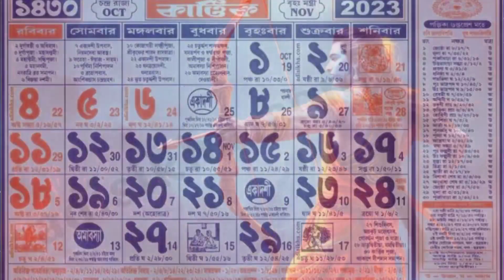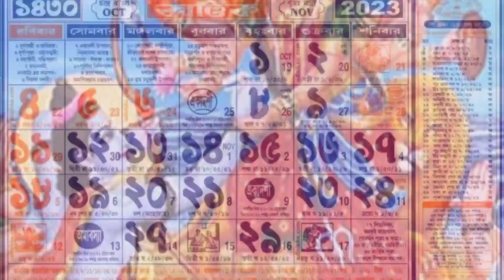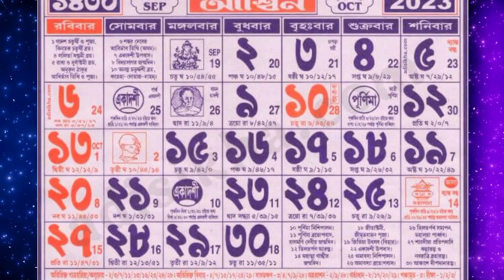নবরাত্রি ও দুর্গাপূজার পার্থক্য 😱 | Navratri VS. Durga Pooja | Durgapuja 2023 🙏| akalbodhon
Ramayan kotha , Ramayan serial songs , garba , dandiya , durgapuja2023
Cover Topics.
lord krishna,
mahabharat krishna,
Krishna motivational speech Krishna bani in bengali,
Krishna updesh,
মহাভারতী শ্রীকৃষ্ণের বাণী,
Lord Krishna advice bengali,
krishna bani
lord krishnaamrita bani
krishna kotha bangla
Motivation video Bangla
Mahabharat
krishna bani in bengali
krishna katha
lord krishna bani
krishna katha bangla
mahabharat katha krishna katha in bennali

Mahabharat

krishna katha

lord krishna bani

krishna katha bangla

mahabharat katha

krishna katha in bengali

Radhe Radhe

Hare Krishna

krishna banikrishna bani bangla

krishna vani

life changing shri krishna bani in bengali

ভগবান শ্রীকৃষ্ণের বাণী
মহাভারত কথা
মহাভারত শ্রীকৃষ্ণ বাণী
শ্ৰীকৃষ্ণ বাণী
শ্রীকৃষ্ণ বাণী বাংলা
Bangla Vogoban Krishna Bani
Bangla Krishno Bani
Krishner Bangla Bani
Sri Krishna Bani Bangla Sri Krishna Gita Bani
Sri Krishna Motivational Speech
krishna bani bengali,
star jalsha bhagwat gita gyan bengali

bangla krishna bani katha

sri krishna bani in bengali star jalsha
Life Changing Motivation by Lord Krishna
Krishna Bangla Motivational speech Motivational Video by Krishna
Life Changing Motivational Speech by Shri Krishna
Mahabharat Katha
Sri Krishna Bani
Krishna Motivational Speech Krishna Bani Bengali Star Jalsha
Radha Krishna Bengali Serial Star Jalsha Bani Mahabharat Sri Krishna Bani
bangla krishna motivational radhakrishna
radha krishna love
radha songs
krishna songs
Motivation
motivational
motivational speech
motivational speaker krishna katha bengali
krishna vani
radha krishna bani bengali
shree krishna bani
bengali irtan 2023
gita pat krishna katha
krishna leela
krishna bani
Motivational Video by Krishna
Mahabharat Shri Krishna Bani
Sri krishna Gyankatha
shri Krishna Bani in bengali
lord Krishna vani
Mahabharat Shri Krishna Bani Krishna Bani Status Bangla Star Jalsha Radhakrishna bani Mahabharat Katha
Krishna bani 2023 krishna vani
hare krishna